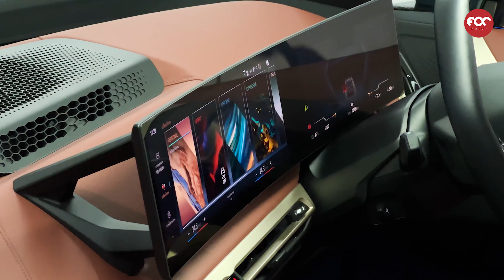ร่วมยินดีกับลูกค้าที่ ดูคลิป FOC DRIVE แล้วใช่ซื้อเลย! แจกไปเลยฟิล์มกระจกกันรอย BMW Curved Display